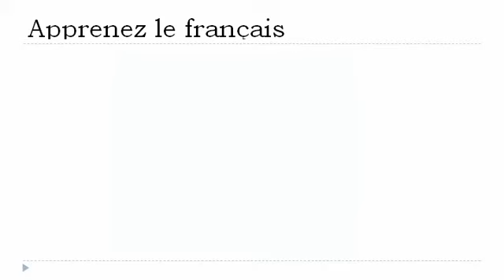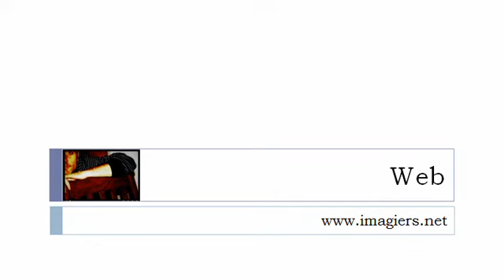프랑스어 수업 = 70 80번호